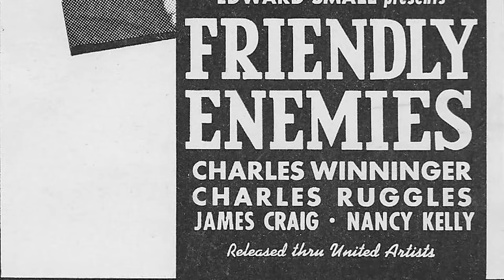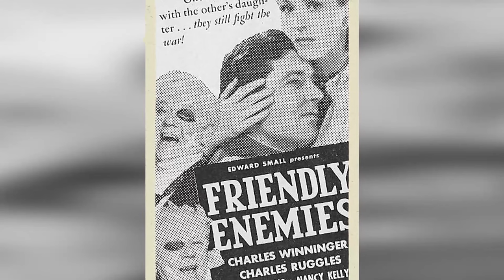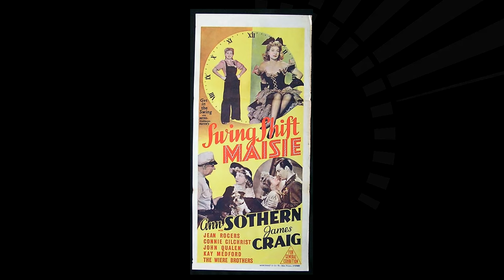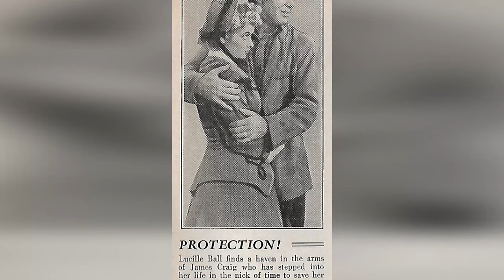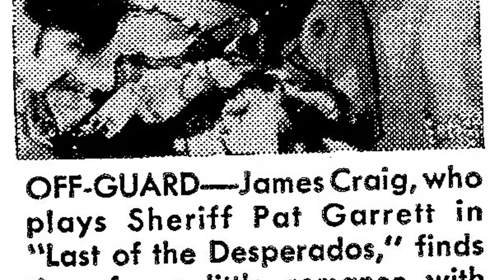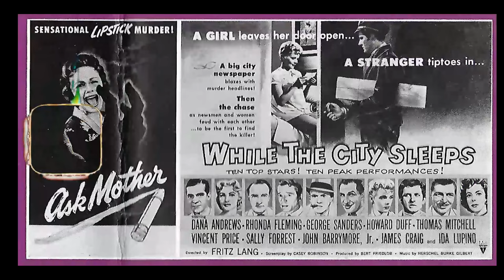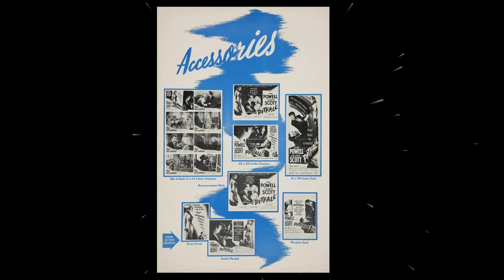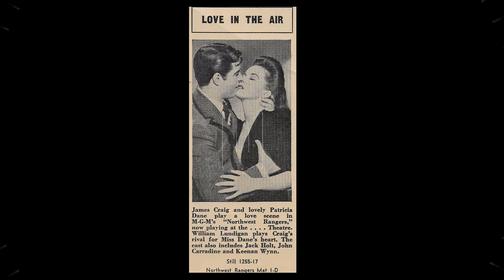He Died 39 Years Ago, Now the Rumors Are Sadly Confirmed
Welcome to the silver screen wonderland of Classic Hollywood, where we celebrate the incomparable James Craig! 🌟

Through triumphs and challenges, James Craig's journey to stardom inspires us all. 🎥

🎬 Lights, camera, and let's embark on an enchanting voyage through Classic Hollywood with James Craig at the helm! ✨🎭
Filmography:
Doomsday Machine
The ABC Afternoon Playbreak
The Tormentors
Bigfoot
The Virginian
If He Hollers, Let Him Go!
The Devil's Brigade
Arizona Bushwhackers
Body of the Prey
Custer
Fort Utah
Daniel Boone
Hostile Guns
Four Fast Guns
Colgate Theatre
Man or Gun
Have Gun - Will Travel
Ghost Diver
Naked in the Sun
The Cyclops
The Persuader
Shoot-Out at Medicine Bend
Broken Arrow
The Wome